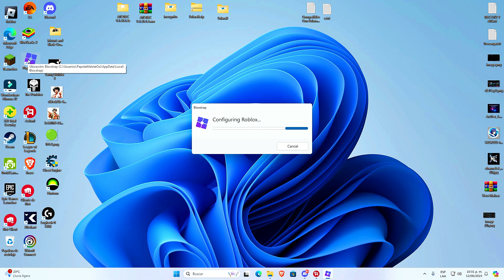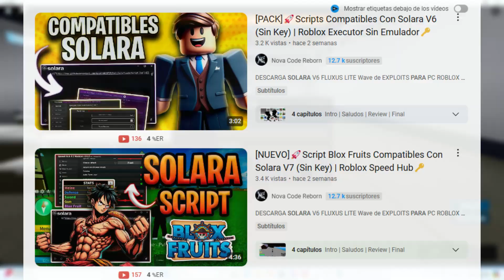[NUEVO]🚀Best Executor PC Solara V9 (Sin Key) | Roblox Sin Emulador | Nuevos Cambios +SCRIPTS🔑